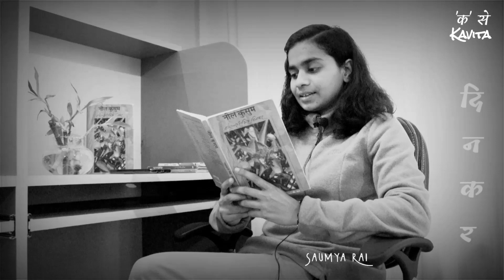आनंद का अतिरेक यह (आनंदातिरेक) || रामधारी सिंह दिनकर Dinkar's poetry by Saumya Rai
Happiness without reason is bliss.
~Tapan Ghosh